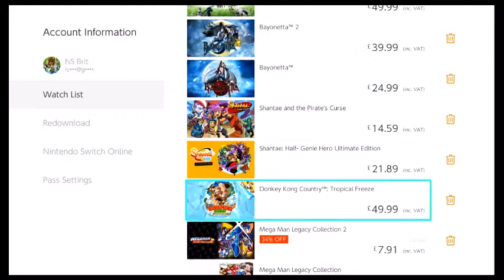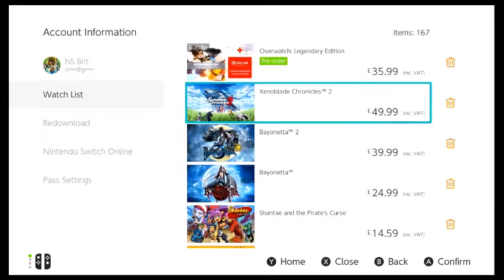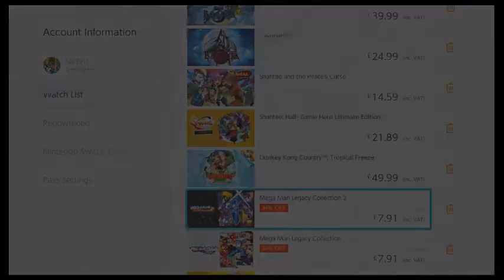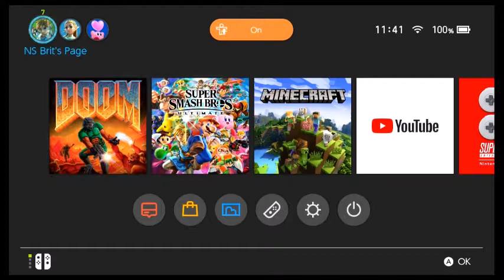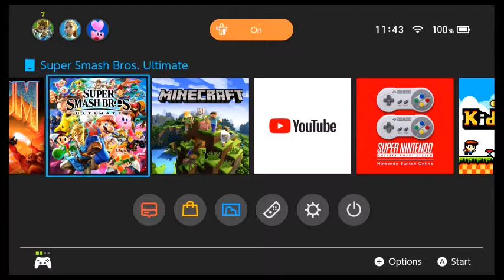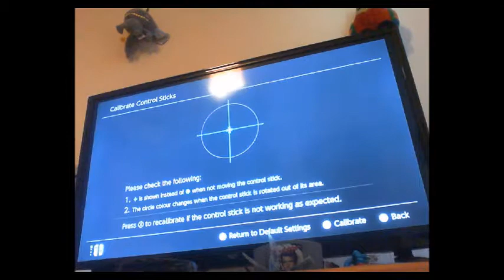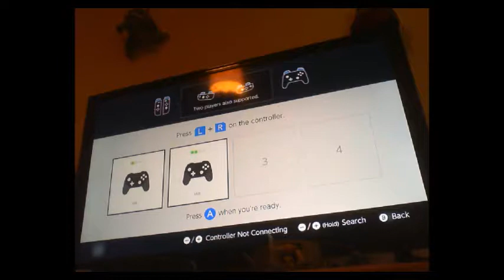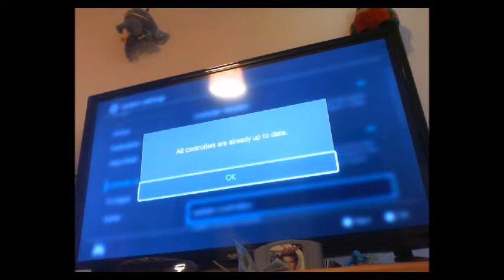my Joycon is drifting and another strange fault